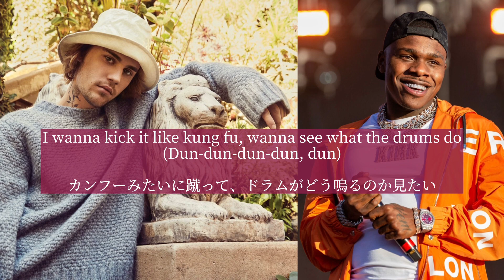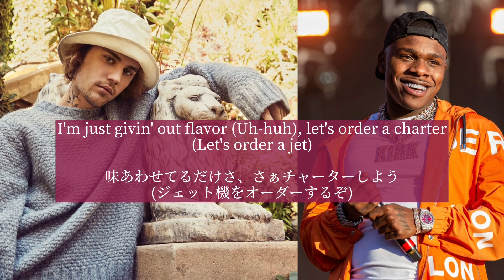Justin Bieber - Know No Better ft. DaBaby 【lyrics/和訳】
どの動画でも本来の歌詞から遠くならないよう意訳し過ぎずに訳しています

"Justice"のデラックス版収録曲"Know No Better"の和訳です

DaBabyとジャスティンのコラボは熱いですよね

ジャスティンはDaBabyの顔がプリントされた服を着てタグ付けしたり、DaBabyは"Pick Up"のmvでドリューハウスを着たり前から中はよかったみたいですね

余談ですがmajor lazerにトラヴィスとカミラ、クエヴォが加わった方の"Know No Better"も好きです